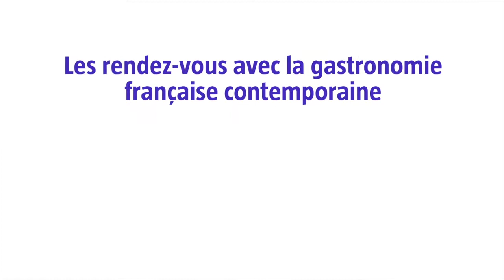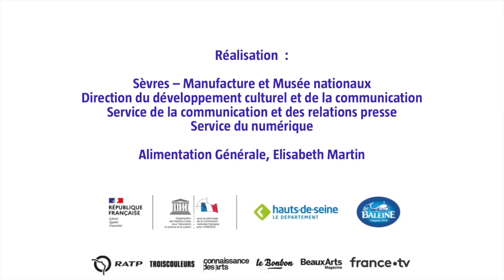Exposition À Table ! Avec Marion Sonier et Yohan Lastre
Marion Sonier est ébéniste-traiteur, sculpteur sur beurre et sur rillettes. Yohan son compagnon … du devoir, cuisinier-traiteur, décroche le trophée si convoité des Championnats du Monde du pâté croûtes en 2012, devant un prestigieux jury composé de MOF et de cuisiniers de renom. Ensemble, ils réinterprètent la charcuterie pâtissière avec une précision d’orfèvre, à la manière d’Antonin Carême ou encore de Jules Gouffé, nous faisant traverser l’histoire en quelques bouchées.

Pour l’exposition « À Table ! Le repas, tout un art », Sèvres - Manufacture et Musée nationaux met les petits plats dans les grands, pour une invitation à un voyage de l’Antiquité à nos jours, gourmand et surprenant. L’occasion de fêter les 10 ans du classement du repas gastronomique des Français par l’UNESCO et les 280 ans de la Manufacture de Sèvres, haut lieu de la création et du patrimoine.

Pour compléter les thèmes abordés par l’exposition et s’interroger sur des questions actuelles liées à la gastronomie, la nutrition, la biodiversité ou les arts de la table, Sèvres - Manufacture et Musée nationaux a concocté avec Alimentation Générale une programmation de rencontres et d’ateliers en ligne qui programme invite cuisiniers, designers, artisans, historiens et scientifiques à échanger sur le sujet.